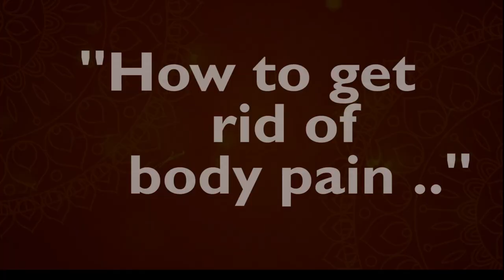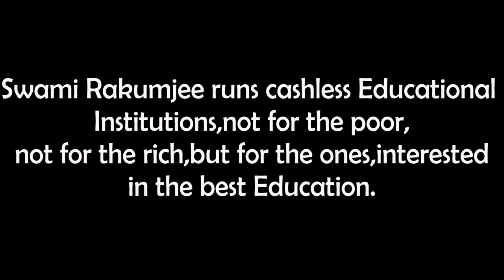Swami Rakumjee, 985th short discourse on HOW TO GET RID OF BODY PAIN..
"How to get rid of body pain"